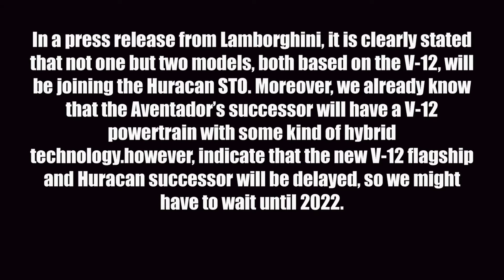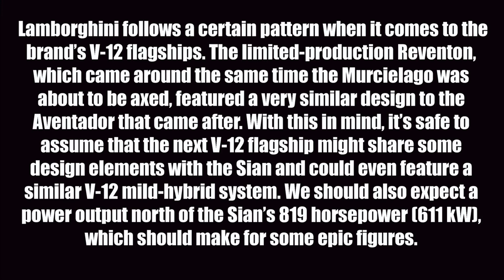FIRST LOOK! | FUTURE LAMBORGINI ! ( 2022 ) | 819 HP | Lamborghini Aventador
It seems, now more than ever, that Lamborghini is hell-bent on keeping the naturally-aspirated V-12 alive. The Lamborghini Aventador is officially a decade old, having one of the longest production runs for a supercar in recent times.

In a press release from Lamborghini, it is clearly stated that not one but two models, both based on the V-12, will be joining the Huracan STO. Moreover, we already know that the Aventador’s successor will have a V-12 powertrain with some kind of hybrid technology. Initially, it was believed that at least one of the anticipated V-12 models would arrive sometime in 2021. More recent reports, however, indicate that the new V-12 flagship and Huracan successor will be delayed, so we might have to wait until 2022.

Lamborghini follows a certain pattern when it comes to the brand’s V-12 flagships. The limited-production Reventon, which came around the same time the Murcielago was about to be axed, featured a very similar design to the Aventador that came after. With this in mind, it’s safe to assume that the next V-12 flagship might share some design elements with the Sian and could even feature a similar V-12 mild-hybrid system. We should also expect a power output north of the Sian’s 819 horsepower (611 kW), which should make for some epic figures. Given that big normally-aspirated engines are slowly going extinct, the next V-12 Lambo might have a very limited production run.